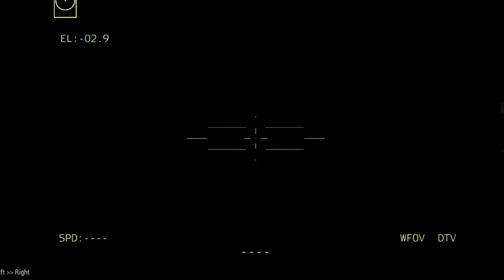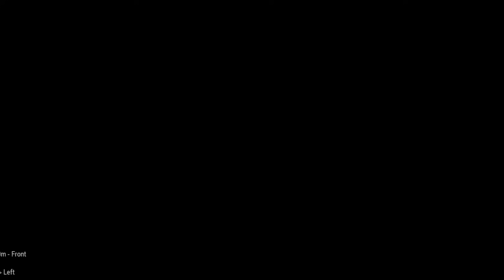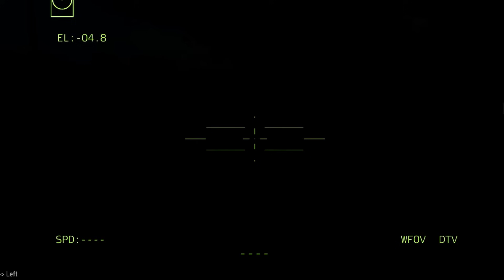The US sends Boeing AH-64 Apache helicopters to destroy Russian aircraft carriers in the Black Sea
Thanks.